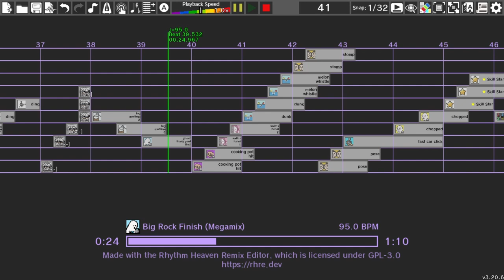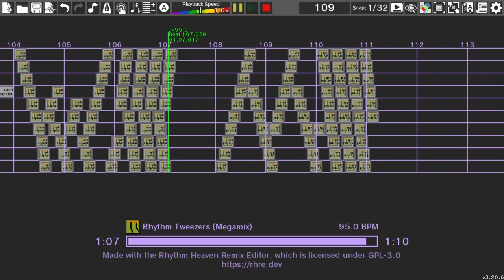rhythm heaven onion remix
rip dj yellow